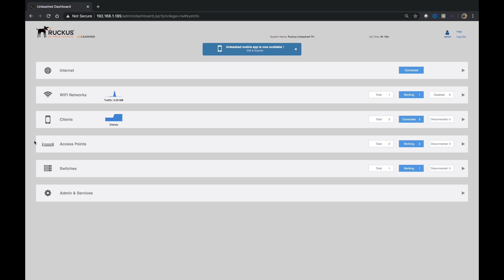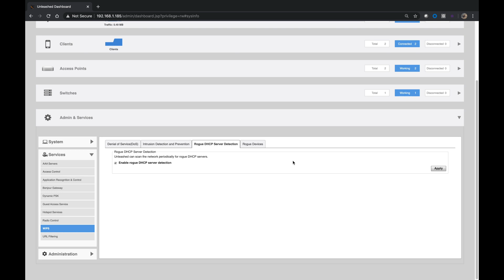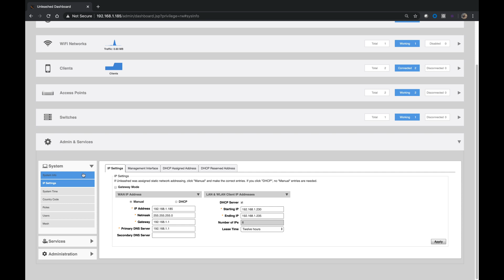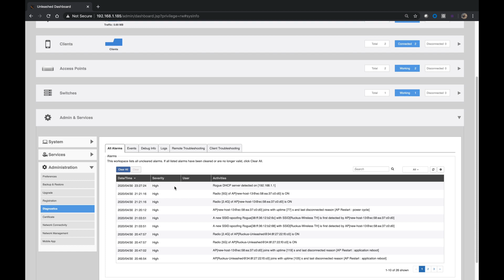Unleashed Rogue DHCP Server Detection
Detect rogue DHCP servers on your network with Ruckus Unleashed.

RUCKUS FEATURE EXPLAINER SERIES
This series includes short videos on how to configure new and common features on the Ruckus product lines.